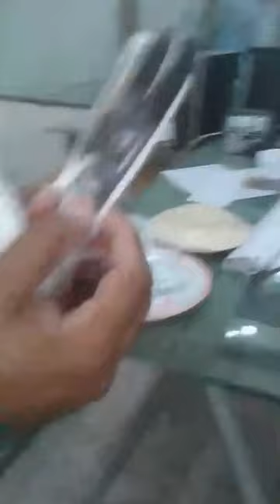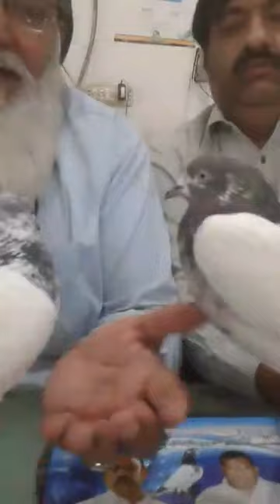میاں فیصل عباس آف جلال پور بھٹیاں کے ھمراہ ان کے کبوتروں کا شوق کروانے جا رھا ھوں .22:10:2017